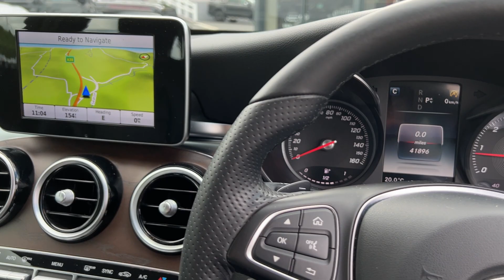2015 MERCEDES C220d ESTATE Diesel Sport Auto for sale Castle Motors